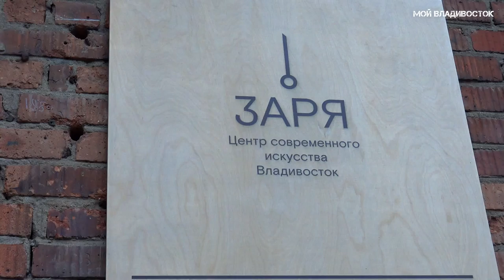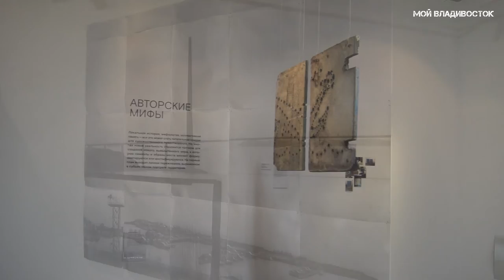Владивосток ЦСИ "Заря" выставка IN RESIDENCE (фрагмент).